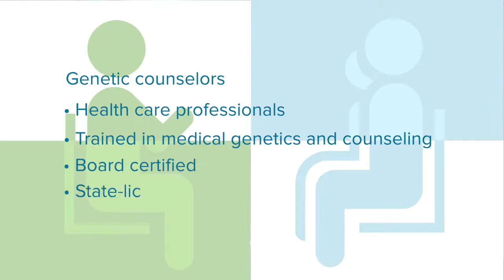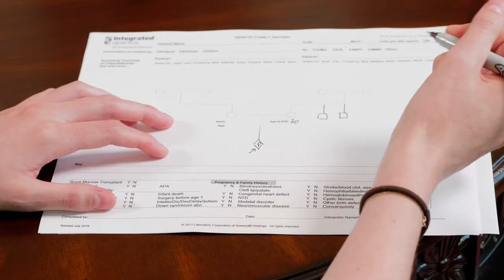Understand the Benefits of Genetic Counseling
Understand the role of a genetic counselor throughout your genetic testing journey. Watch to learn more about who they are, what they do, and why you might consider seeing one.